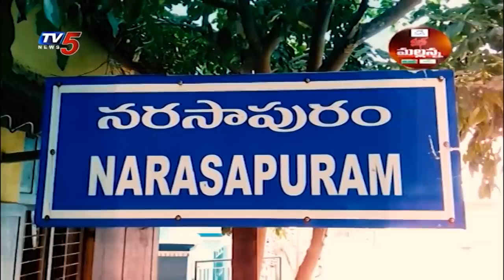Mass Mallanna Muchatlu | Full Episode | 31th january 2021 | TV5 News